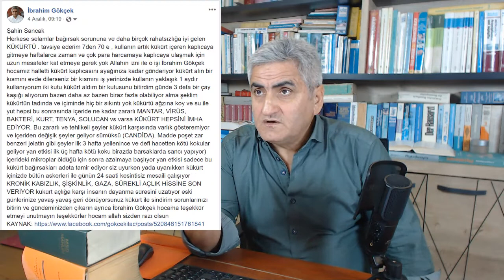Gastrite Ne İyi Gelir?, Candida Mantarı Nasıl Temizlenir?, Penisilyum Mantarına Ne İyi Gelir?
Gastrite Ne İyi Gelir?, Candida Mantarı Nasıl Temizlenir?, Penisilyum Mantarına Ne İyi Gelir?, Candidaya Ne İyi Gelir?, Bağırsak Mantarına Ne İyi Gelir?